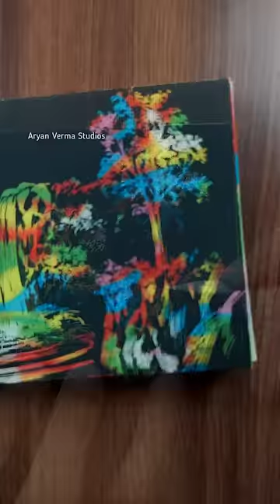Magical drawing book💫 : tutorial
magical drawing
magic drawing book
magical colors
scenery drawing easy
waterfall drawing
landscape drawing